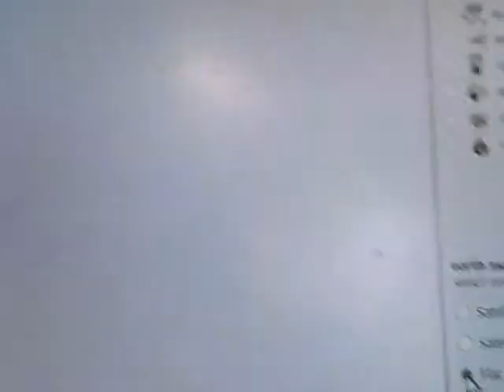Peter Channel Morning News- Saturday November 29, 2014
A summary of this morning's news headlines, traffic and weather conditions